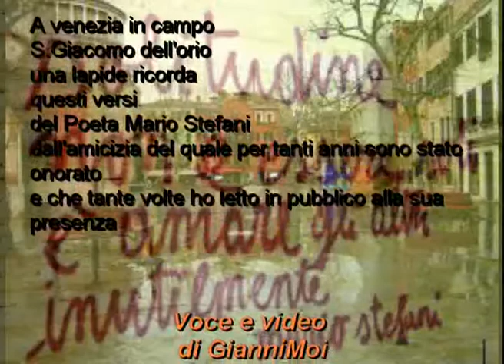solitudine Mario Stefani